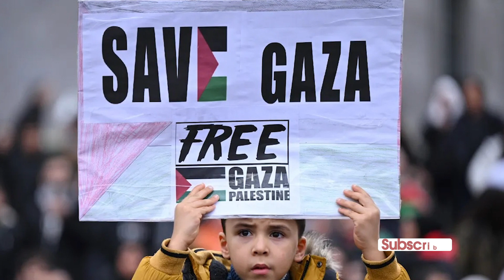Maandamano Yafanyika Dunia Nzima Kuipinga Israel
Maelfu ya watu wameandamana duniani kote kupinga mashambulizi ya Israel yanayoendelea dhidi ya Gaza kama anavyoripoti Mbarouk Khan